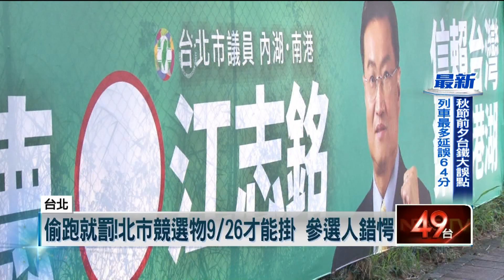偷跑就罰！ 北市競選物9／26後才能掛 參選人超錯愕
九合一大選年底登場，街頭巷尾的選舉看板大戰早就激烈開打。但台北市政府建管處卻在昨（7）日突然發布新聞稿，表示9月26日後才可以張貼選舉廣告，違反規定恐怕要吃上罰單。但議員質疑，市府一直以來沒有確實執法，如今進入倒數階段，才突然大動作公告，讓參選人們措手不及。其實台北市上個月還通過更嚴格的條例，2024年大選時，只能在特定公布欄內張貼廣告。只是選舉文化不變、相關條例常年難以落實，恐怕才是根本問題。